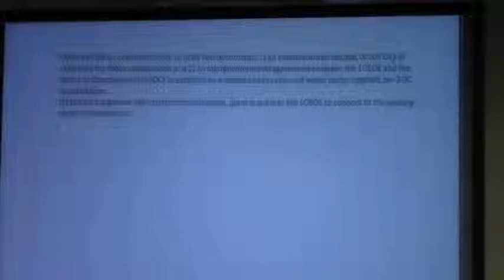8b. Sewer Service Request for LC Board of Education @ LCC 2013-09-10